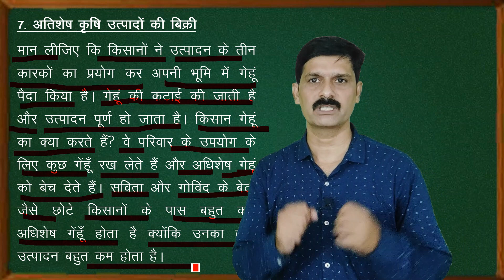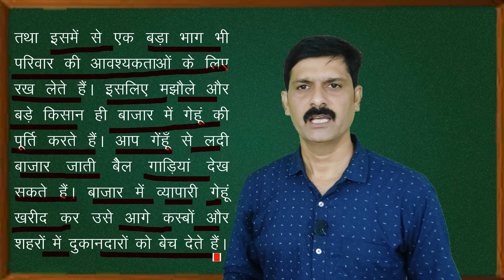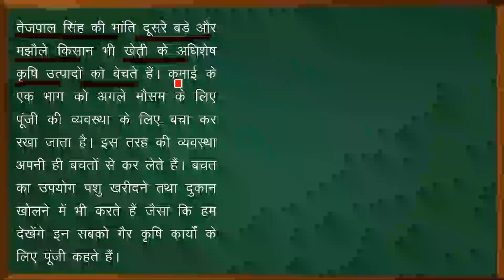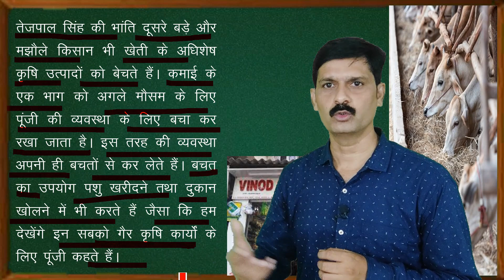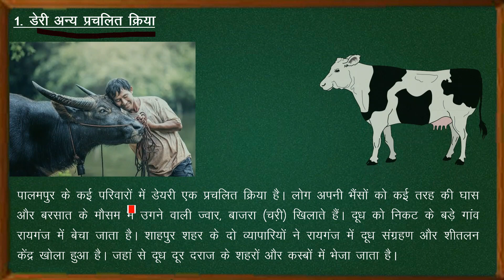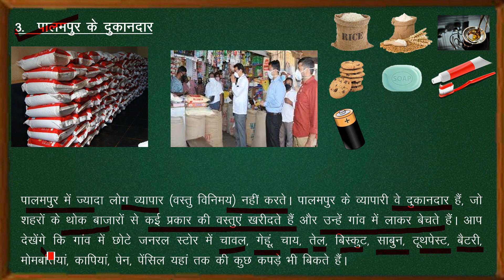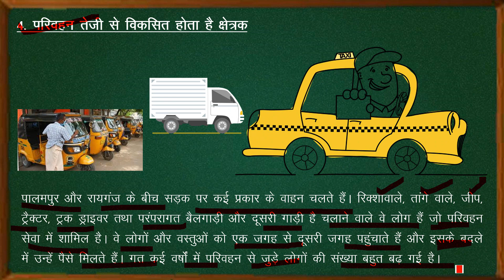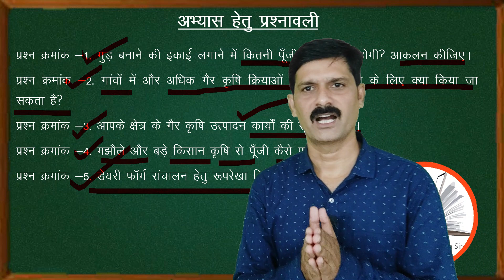पालमपुर गाँव की कहानी (भाग - 4): अधिशेष कृषि उत्पादों की बिक्री,गैर कृषि क्रियाएं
Final Part

1. पालमपुर गांव की कहानी भाग 1

2. पालमपुर गांव की कहानी भाग 2

3. पालमपुर गांव की कहानी भाग 3

अध्याय पालमपुर गाँव की कहानी  के नोट्स, प्रश्नोत्तर ( बहुविकल्पीय, रिक्त स्थानों की पूर्ति, एक वाक्य में उत्तर, सही जोड़ी तथा सत्य - असत्य ) एवं अभ्यास हेतु  उच्च विश्लेषण क्षमता वाले प्रश्न एवं उत्तर हेतु इस लिंक पर क्लिक करें